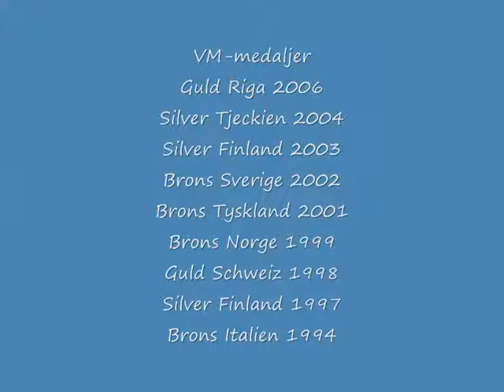Jörgen Jönsson bilder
Elitseriens största poängkung.